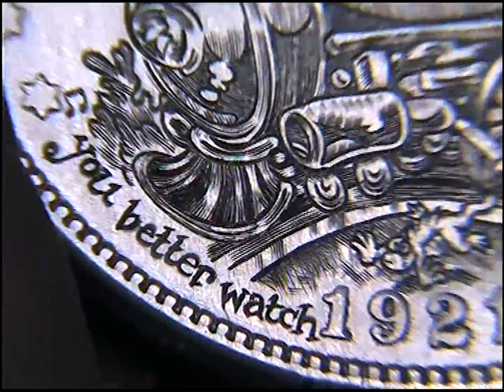Grateful Dead Casey Jones Nina Paley cartoon Morgan dollar hobo nickel hand engraved coin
Nina Paley cartoon Grateful Dead Casey Jones Morgan dollar hobo nickel hand engraved coin by Shaun Hughes